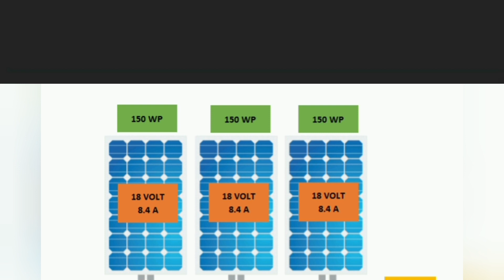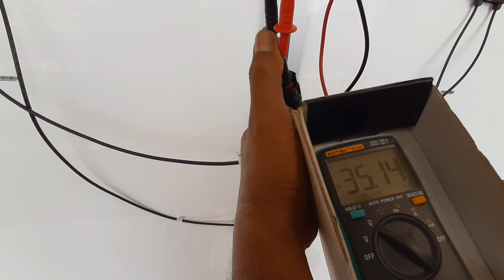Rangkaian "SERI" Solar Cell / Panel Surya (PLTS)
Cara merangkai sistim "SERI" pada solar cell / panel surya

Smoga bermanfaat.